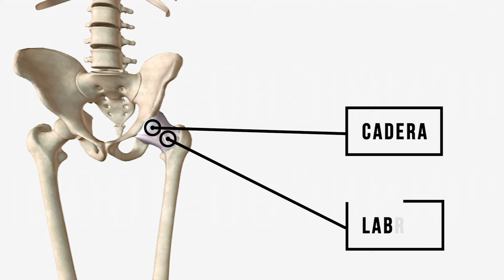¿Tienes crujidos en la cadera? prueba estos 3 ejercicios para trabajar la estabilidad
¿Cada vez que elevas tus piernas sientes un crujido? ¿Te gustaría eliminar esa sensación de inestabilidad en tus cadera? Si te sientes identificado con estas preguntas, este vídeo es para ti.

INTRO 0:00
Los crujidos en las caderas pueden aparecer con relativa facilidad. La articulación de la cadera es muy peculiar, soporta una gran carga en todos los movimientos y a la vez es muy flexible y móvil. Además es bastante particular porque dependiendo de la persona puede haber diferencias anatómicas muy importantes. Esta articulación está compuesta por la cabeza del fémur y el acetábulo en la pelvis. Se encuentra rodeada de poderosos ligamentos y de un rodete para mejorar su coaptación llamado labrum. Todo esto a su vez se encuentra envuelto por múltiples músculos, entre ellos los más importantes son los glúteos. Saber dónde se originan exactamente los crujidos es una tarea imposible. Puede ser por problemas en el labrum, por una morfología diferente en la articulación o simplemente por la aparición de artrosis. Lo que es importante es que mediante estos ejercicios lograrás mejorar la estabilidad de tu cadera, reduciendo los movimientos accesorios y por lo tanto disminuyendo los crujidos. Básicamente nos centraremos en lo que sí puedes mejorar, la fuerza de tus glúteos, mediante 3 ejercicios avanzados de fortalecimiento

Vamos a ver juntos estos 3 ejercicios.

2:16 PRIMER EJERCICIO
Hazte con una banda elástica, fíjala en una puerta. Túmbate boca arriba, sujeta la banda elástica de tal manera que quede tensa, por delante de tu pecho. A continuación eleva las nalgas como si estuvieras haciendo un puente de glúteos. Manteniendo esta posición, eleva una pierna y aguanta la contracción durante 5 segundos. Apoya la pierna en el suelo, y realiza el mismo movimiento con la pierna contraria. Realiza 2 series de 10 repeticiones, por pierna, lo que nos da un total de 20 repeticiones.. Presta especial atención a mantener tus glúteos bien elevados cuando eleves una de tus piernas.

3:02 SEGUNDO EJERCICIO
En esta ocasión debes colocar la banda elástica alrededor de las rodillas. Comienza boca arriba, eleva la pelvis del suelo como si realizaras un puente de glúteos estándar. A continuación eleva una de tus piernas, estírala y sepárala hacia fuera para trabajar en abducción. Mantén la posición durante 5 segundos y relaja. Es un ejercicio bastante complicado, intenta completar 3 series de 8 repeticiones. Igual que en el ejercicio anterior intenta mantener tus glúteos bien arriba cuando separes la pierna.

3:45 TERCER EJERCICIO
Para el último ejercicio necesitarás un banco o una silla. Túmbate boca arriba y coloca los pies sobre la silla. Abre los brazos a los lados en forma de cruz para mejorar la estabilidad. Eleva tu pelvis. Manteniendo siempre la pelvis bien elevada, eleva una de tus piernas de tal manera que el apoyo en la silla quede sobre la pierna contraria. Aguanta unos segundos, apoya la pierna, y repite con la pierna contraria. Este es de nuevo un ejercicio bastante complicado, tomate tu tiempo y trabajalo con seguridad. No fuerces más allá de tus posibilidades y no lo hagas si te causa dolor tanto en la cadera como en la espalda baja.

4:30 INFO ADICIONAL
Muy bien amigos, estos son mis tres ejercicios para mejorar la estabilidad de la cadera. Puedes realizar los tres en días alternos, o añadir alguno de los ejercicios a tu rutina de entrenamiento si practicas algún deporte. Si eres una persona sedentaria, vigilar el peso y realizar 150 minutos de actividad vigorosa a la semana, son un complemento ideal para mejorar tanto la estabilidad de las caderas como para mejorar tu salud.

4:58 OUTRO
Si has llegado hasta aquí es porque el vídeo te está gustando, porque te está siendo útil, o porque estas enamorado de esta calva, suscríbete para que puedas verla más a menudo, y comparte el vídeo con aquellos que lo necesiten. Si buscas es una atención personalizada, y un programa de ejercicios para dar solución a tu lesión, puedes contactarme en mi nueva plataforma, para que me ocupe de tu caso personalmente. Un saludo, espero verte en el próximo vídeo.